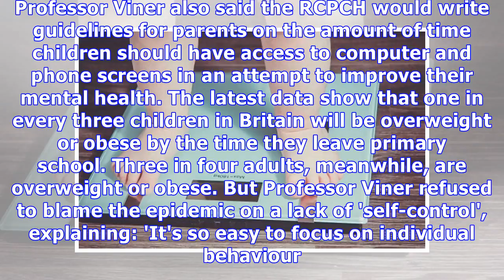Top child doctor calls for 100-fold increase in weight loss surgery